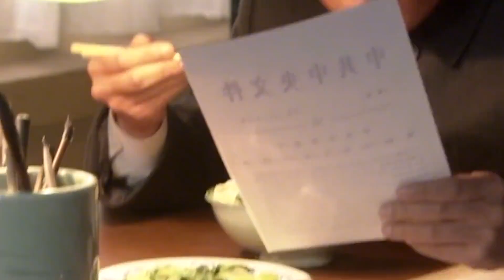53年聂荣臻到达南京，刘伯承迎接，将一个黑纱戴在聂荣臻的手臂上